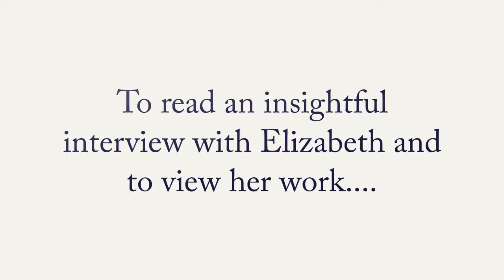Elizabeth Cox Artwork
for the interview

The beautiful nature, portrait and animal artwork of Elizabeth Cox

Elizabeth's animal drawings, so detailed and beautifully toned are well and truly jaw dropping, photo realistic.

You can view Elizabeth's work and contact her on her